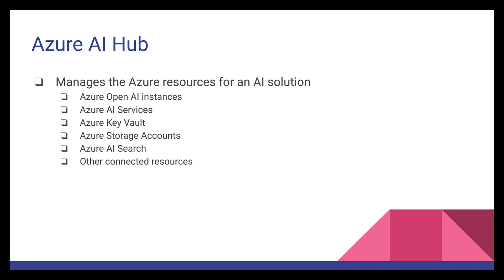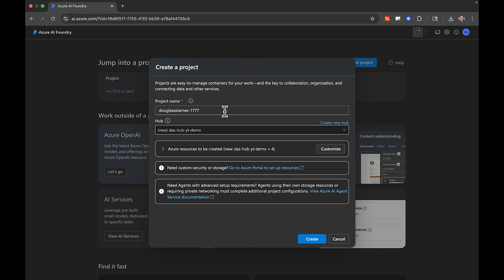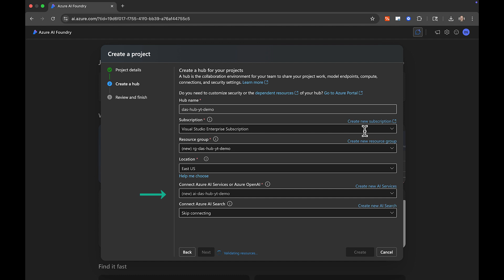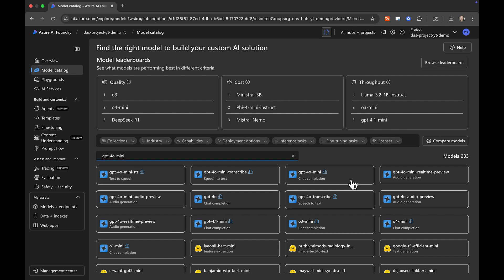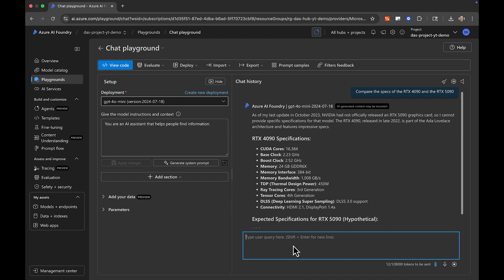01 - Azure AI Foundry Hubs & Projects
In this video, we see the concepts of hubs and projects in Azure AI Foundry.  We examine the relationship between the hub and the project and what tools Azure AI Foundry provides to help develop AI applications.  In the demo, we create a hub and project and then deploy a model from the Model Catalog and take it for a spin in the in the Chat Playground.